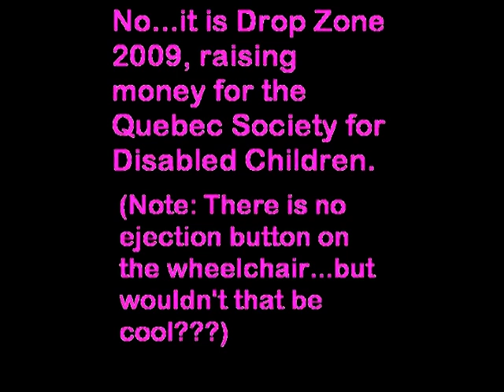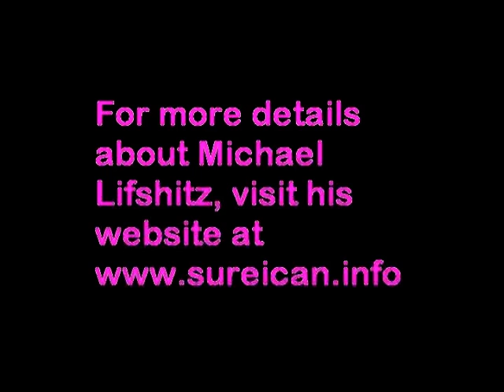Michael Lifshitz - 2009 Drop Zone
My participation in the 2009 Easter Seal's drop zone in Montreal, benefitting the Quebec Society for Disabled Children.